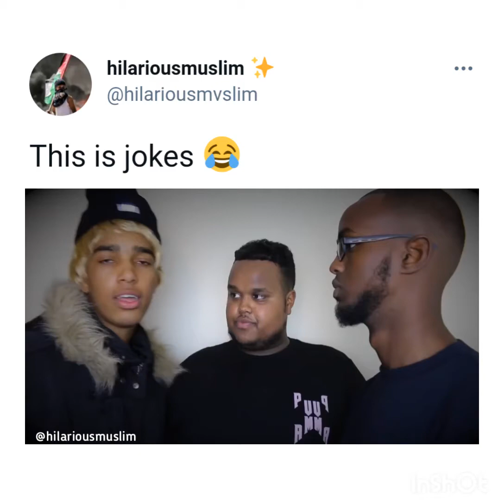Niko roasted him 😂